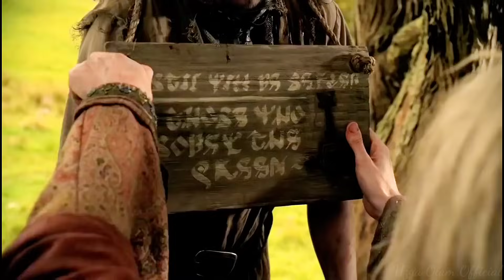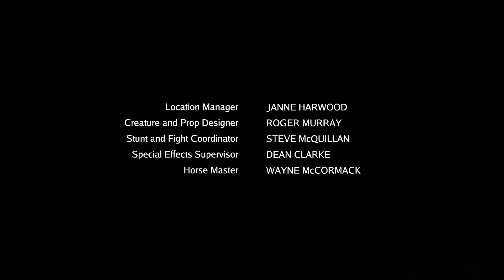Iztopar Afsonasi 2-Fasl 11-qism (Yirtilgan)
Kailanning vatani Aydindril shafqatsiz shahzoda Firen tomonidan qo'lga olinganda, u va Zedd afsonaviy shaharga uni zolimdan qaytarish uchun borishlari kerakligini tushunishadi va Richard Rahl va Karani tashlab, Ashklar toshini qidirishni davom ettirishadi.